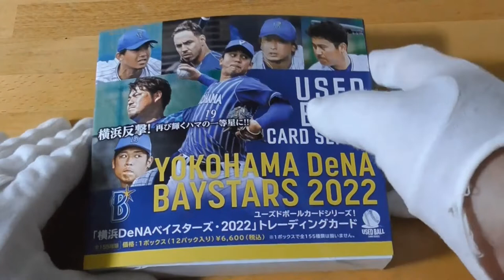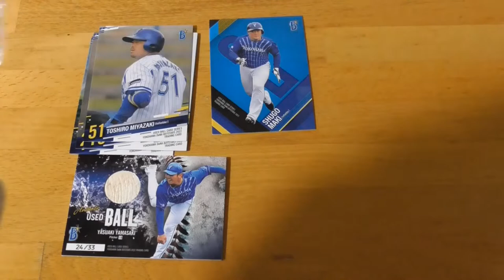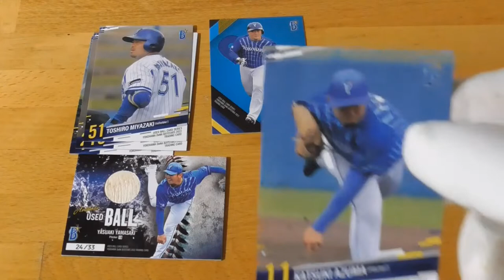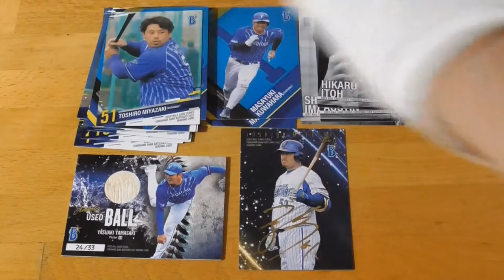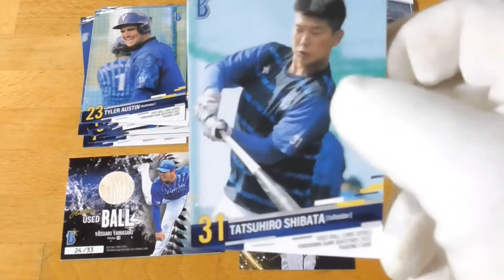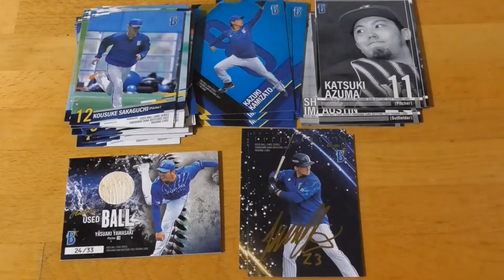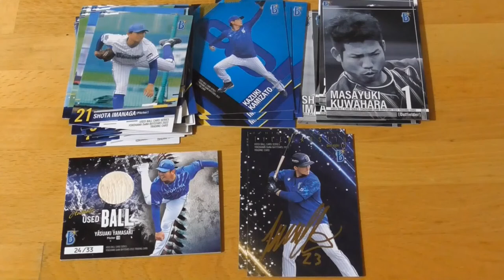ユーズドボールカードシリーズ「横浜DeNAベイスターズ・2022」トレーディングカード開封動画前編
後編は、こちらから～

（今後の予定）
８/31　YouTubeミニライブ（14時前）
９/２　YouTubeミニライブ（14時前）
９/３　YouTubeライブ（朝10時）
９/７　YouTubeミニライブ（14時前）
９/９　YouTubeミニライブ（14時前）
９/10　YouTubeライブ（朝10時）
９/14　YouTubeミニライブ（14時前）
９/16　YouTubeミニライブ（14時前）
９/17　YouTubeライブ（朝10時）

サブチャンネル「ペルシアンの裏チャンネル」もよろしくお願いいたします。